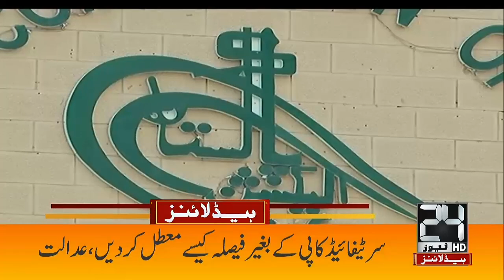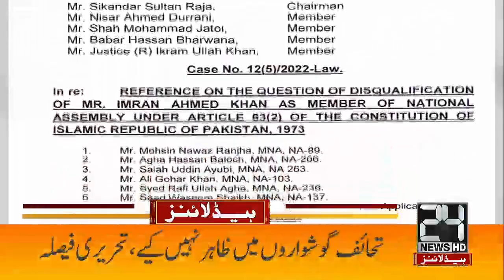1am News Headlines | 25 Oct 2022 | 24 News HD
1am News Headlines | 25 Oct 2022 | 24 News HD

24 News HD Is One Of The Leading News Channels Of Pakistan Bringing You The Latest Current Affairs From Pakistan And Around The World.  Live National Assembly ,Senate Session And Current Affairs